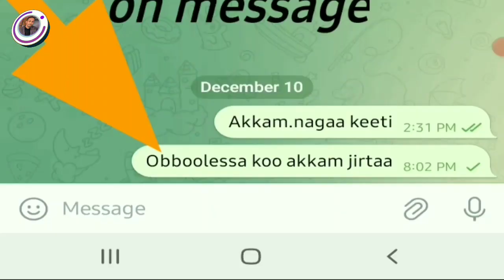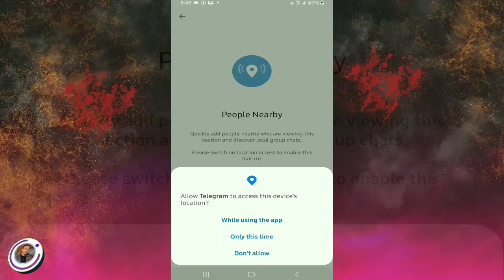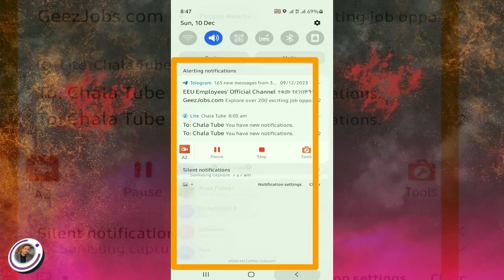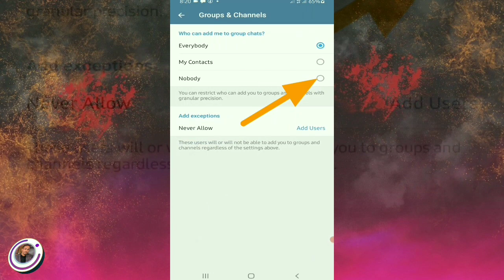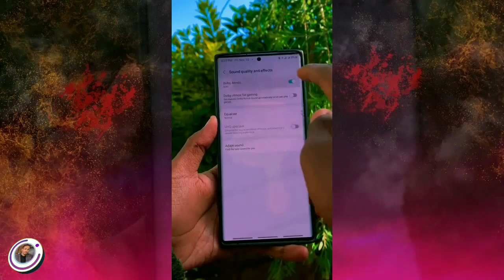Telegram Tips on how to solve "4 Tips"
How to get nearby people,how to translate any language, ho to make people nkt add to group